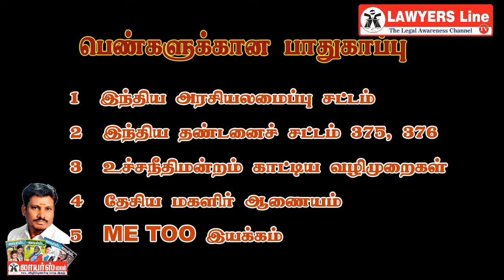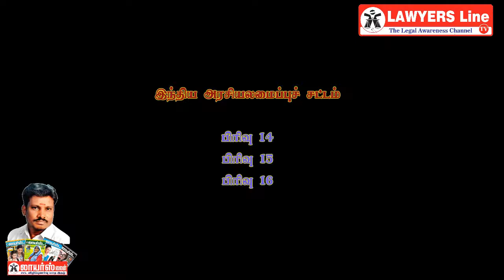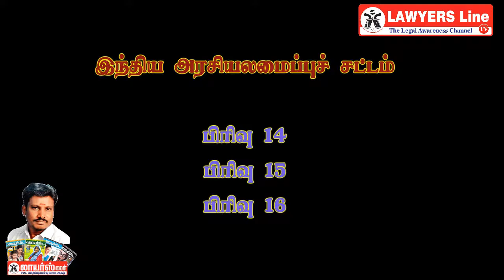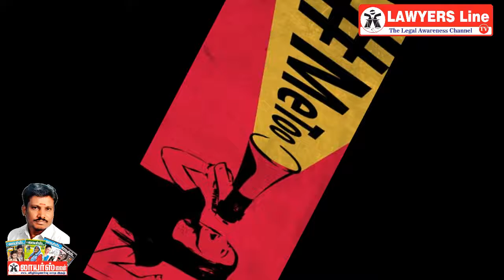WOMENS SAFETY : NATIONAL WOMENS COMMISSION AND METOO Movement : பெண்களுக்கான பாதுகாப்பு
தேசிய மகளிர் ஆணையம்
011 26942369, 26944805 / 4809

For more details :
LAWYERS LINE
(Legal Awareness Magazine)
72/3, Anand Apartments
100 Feet Road
Vadapalani